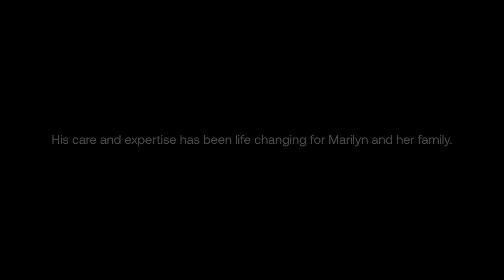Pediatric Mental Health at Saban Community Clinic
Abraham shares his family's journey and how the pediatric behavioral health services with an Adolescent Psychiatrist at Saban Community Clinic (SCC) have changed his daughter's life.

Learn more about the pediatric behavioral health program at SCC by visiting sabancommunityclinic.org.